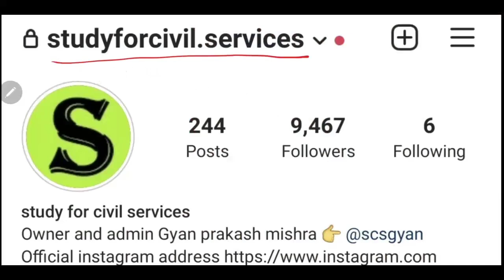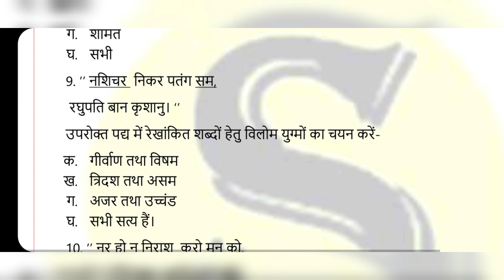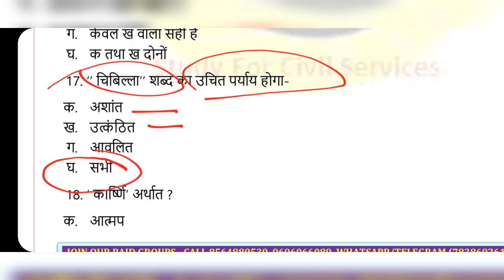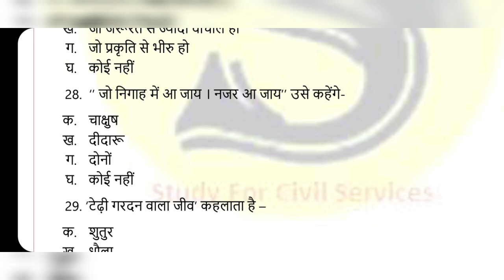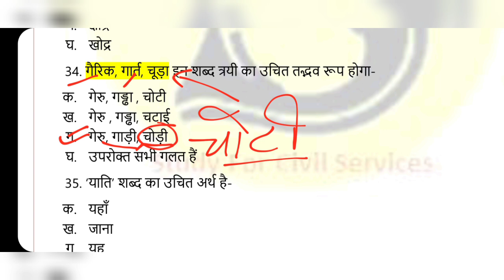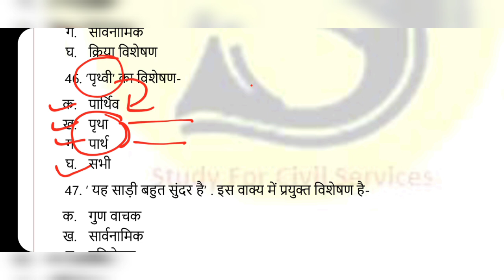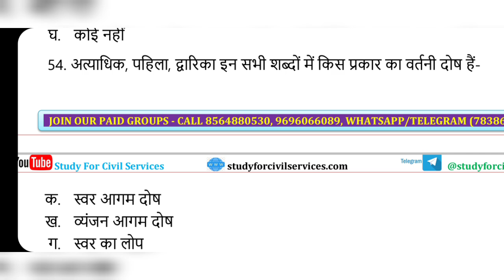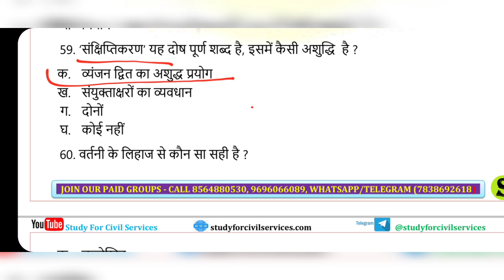ro aro hindi practice set 9 free mock test series model paper for ro/aro pre uppsc uppcs pre mains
ये मॉक टेस्ट इन टॉपिक्स को कवर करता है 👇
UP R.O./A.R.O. (Pre) objective 60 number paper का पाठ्यक्रम
प्रमुख शीर्षक प्रश्न        संख्या
1. विलोम शब्द        6
2. तद्भव तत्सम शब्द      6
3. वाक्य एवं वर्तनी शुध्दि    6
4. अनेक शब्दों के लिए एक शब्द  6
5. विशेषण और विशेष्य      6
6. पर्यायवाची शब्द       6
uppsc ro aro pre and mains 60 number mcq vastunishth prashn objective hindi playlist by study for civil services =
is playlist me uppsc uppcs wali  samiksha adhikari ( ro or review officer ) aur sahayak samiksha adhikari ( aro or assistant review officer ) ki puri preparation taiyari karne ke liye videos di gayi hain .
tests bhi diye gaye hain aur baki official syllabus ka study material bhi